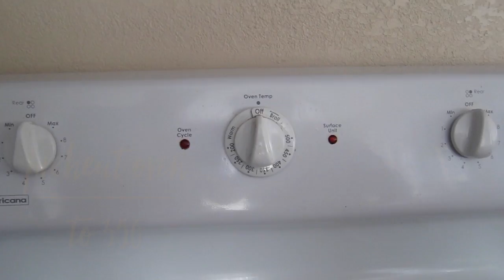Tortilla Chips - Short